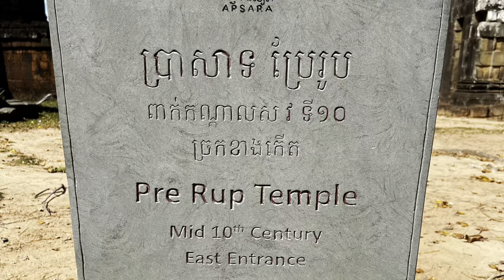Siem Reap - Pre Rup temple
January, 2023

Pre Rup was built as the state temple for king Rajendravarman in the late 10th century sometime around 961 A.D.. It’s not known exactly what the temple was used for, but the modern name, Pre Rup, suggests that it was used for funerals. This temple is historically significant because it was the second temple built after the Khmer capital city was moved to Angkor Thom after a period of turbulent politics. The capital was moved back from Koh Ker and then again to Angkor Thom where it remains until the end of the Khmer empire.
Like most other temples in the area, it’s thought that Pre Rup was abandoned at some point in the 16th century. Re-discovered in the late 19th century, it remained overgrown and covered in soil until the 1930s when it was excavated by French explorers. Today, the temple remains in excellent condition, And has been declared a UNESCO world heritage site.
Another fun- filled day by our awesome tour guide, Socheat (John)
Socheat delivers unique, fun tours tailored to your wishes. His info: